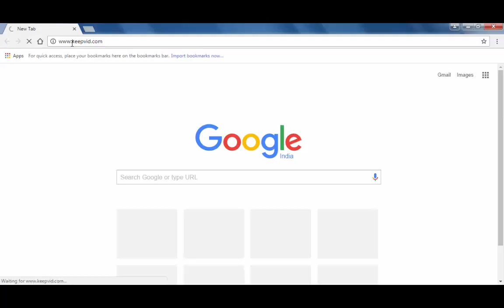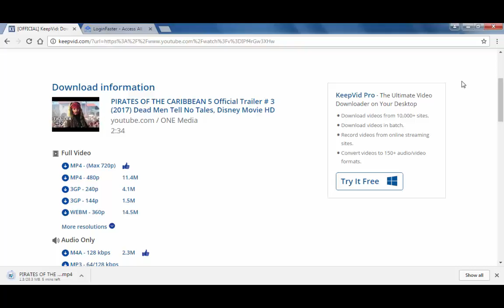3 Tips & Tricks Save Youtube Video Trick2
Tips & Tricks   Save Youtube Video   Trick2